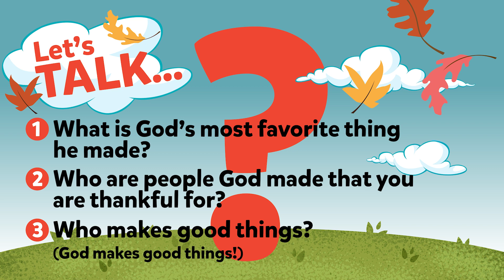Waumba Land Online Experience | October 23rd, 2022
Happy Sunday, Waumba Land friends! We are so glad that you could join us for another week at the Playhouse! We are in a new month and we will be learning about how God Makes Good Things!! As we go through October, we'll be diving into Creation and all the good things God made! Today we are focusing on how God also made the animals & US!! You can read more in Genesis 1:24–31